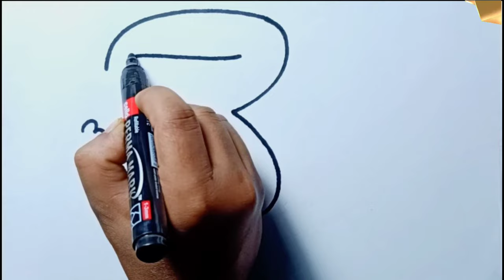How to draw a toucan bird very easy with unique idea |from 3 |fam pro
toucan bird drawing,
how to draw a toucan,
toucan bird,
toucan drawing,
hornbill drawing,
how to draw toucan,
toucan,
how to draw hornbill,
how to draw a toucan bird,
how to draw toucan bird,
hornbill bird drawing,
pelican drawing,
pelican bird drawing,
hornbill drawing easy,
draw a picture of a pelican,
how to draw a hornbill,
how to draw a toucan easy,
bird drawing easy,
toucan bird drawing,
toucan bird,
toucan drawing,
hornbill drawing,
hornbill drawing turn 3,
hornbill drawing turn number,
hornbill drawing turn number 3,
toucan,
fam pro,
art by mostafijur,
toucan bird easy drawing,
Toucan bird drawing for beginners,
Toucan bird drawing in pencil,
Toucan bird drawing in pencil step,
Drawing toucan bird,
Toucan bird drawing 2023,
Toucan drawing,
toucan drawing easy,
toucan drawing tutorial,
toucan bird drawing easy,
toucan drawing lesson,
how to draw a toucan step by step drawing tutorial,Want to learn drawing?
Fam pro is leading drawing academy
how to draw a toucan bird very easy with unique idea art by mostafijur Fam pro.